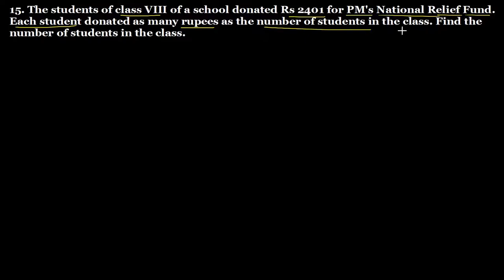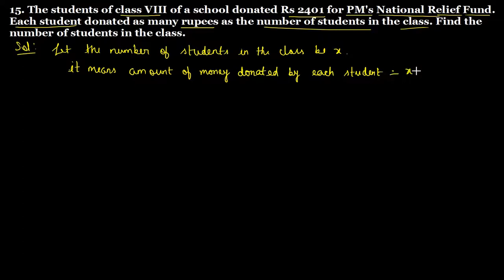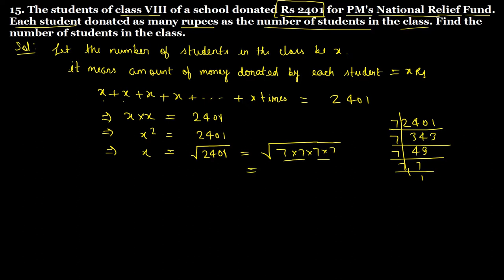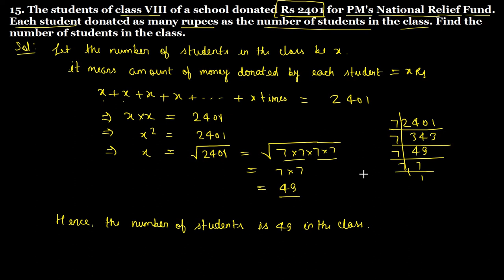Q.15 - Exercise 3.4 - Chapter 3 Squares and Square Roots - Class 8 - R D Sharma Math Solutions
15. The students of class VIII of a school donated Rs 2401 for PM's National Relief Fund. Each student donated as many rupees as the number of students in the class. Find the number of students in the class.
Question no. 15 Ex 3.4 Chapter 3 Squares and Square Roots - Class 8 - R D Sharma Class 8 math Solutions